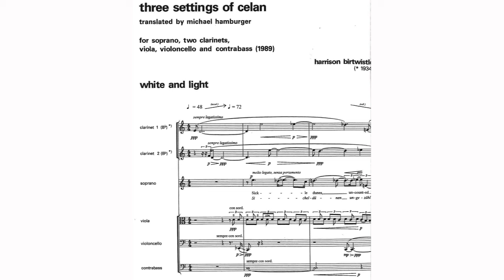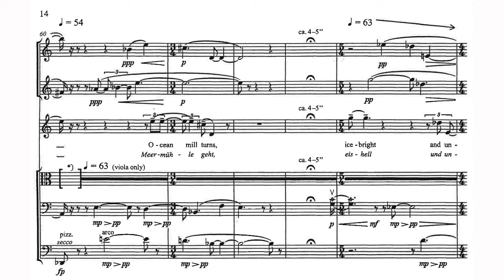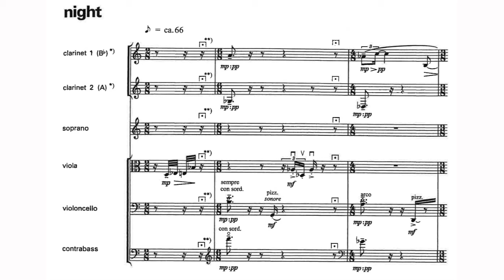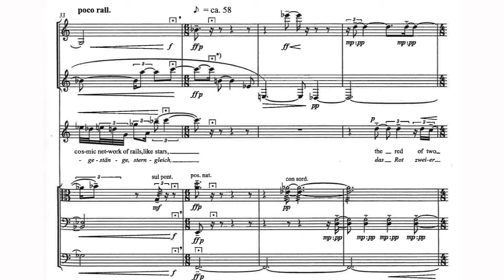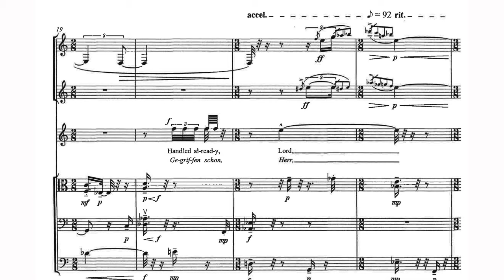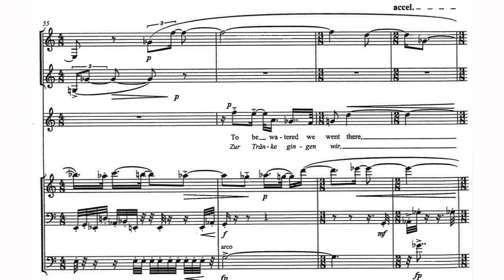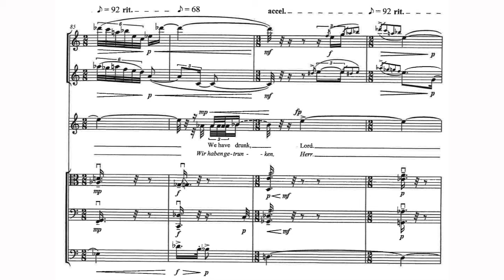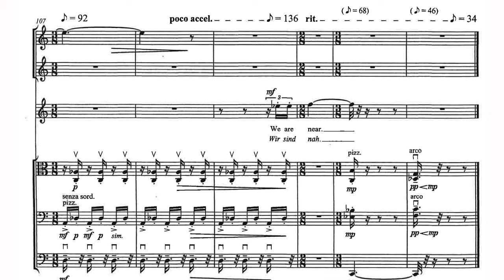Harrison Birtwistle - Three Settings of Celan for Soprano and Ensemble (1989-94) [Score-Video]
Harrison Birtwistle - Three Settings of Celan for Soprano, Two Clarinets, Viola, Cello and Bass (1989-94)

I. White and Light
II. Night
III. Tenebrae

Marissa Plati, soprano
Amy Zuidema, clarinet
Emma Dwyer, clarinet
Alora Foster, viola,
Aidan Saltini, violincello
Nic Mathisen, contrabass
Jorge Grossmann, conductor